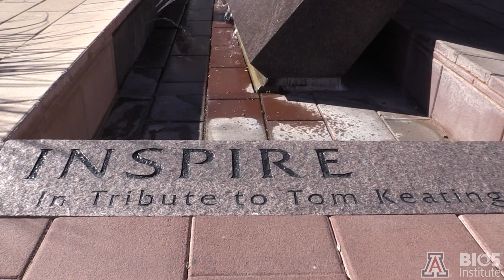University of Arizona Super-Supporter Tom Keating on BIO5, 2015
Watch Thomas W. Keating talk about why he supports the BIO5 Institute and the University of Arizona.